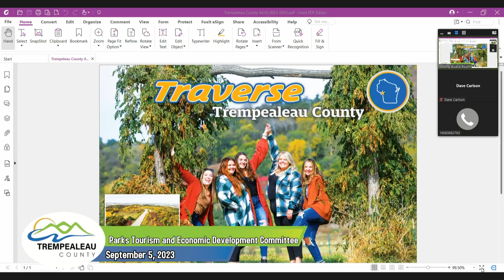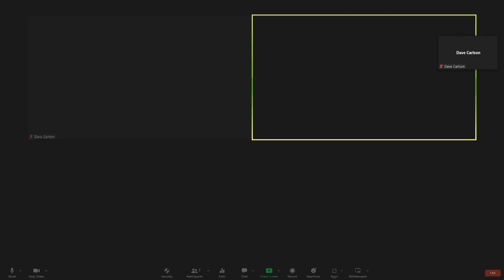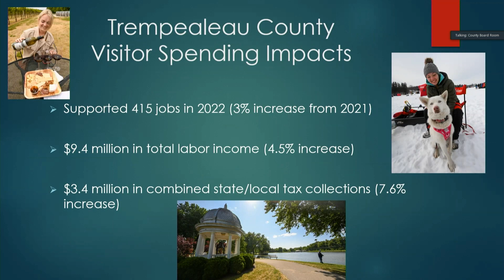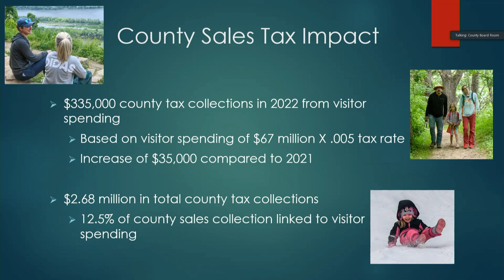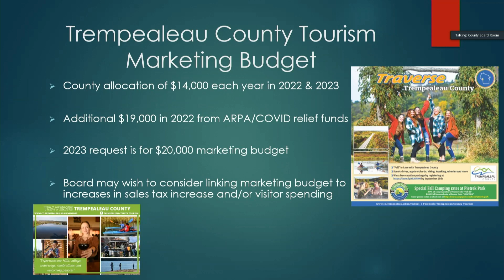PTED Committee 9/5/23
The September 2023 meeting of the Trempealeau County Parks, Tourism & Economic Development Committee.